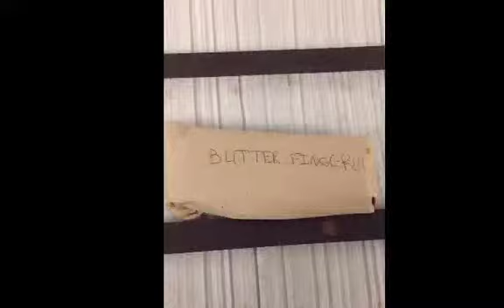Mrs. Bush Drama 1